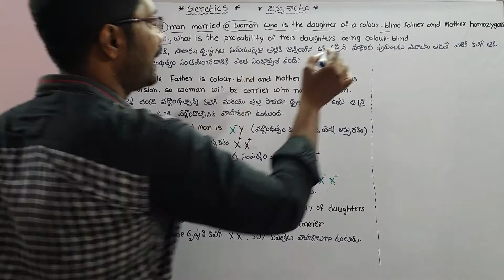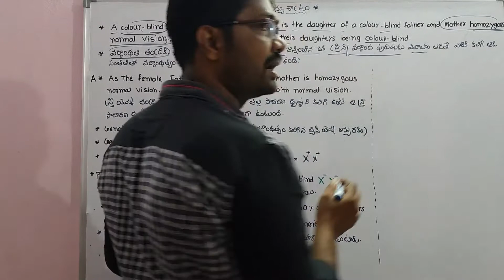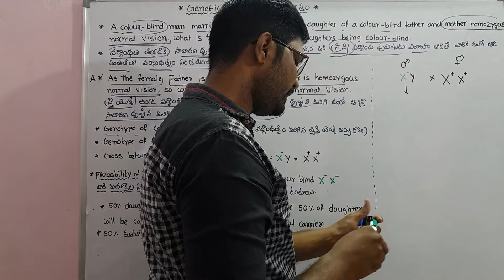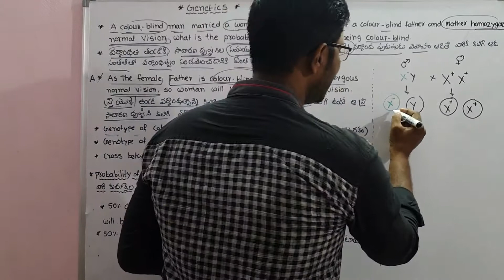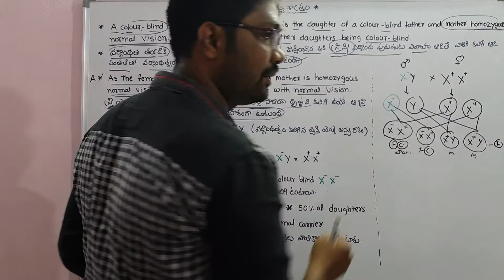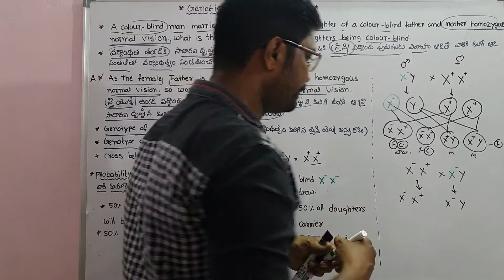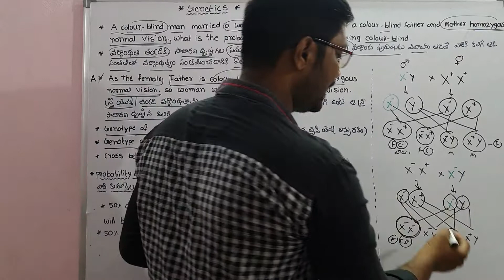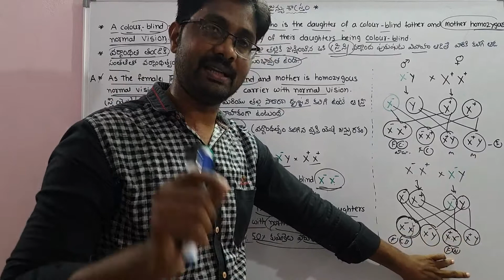A Colour blind man married a women with a normal vision what is the probability | వర్ణాధత్వం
A Colour blind man married a women with a normal vision what is the probability
వర్ణాధత తండ్రి సాదారణ దృష్టి గల తల్లికి జన్మించిన స్త్రీ ల సంభావ్యత
inter second year Zoology
Genetics 4 Marks Questions